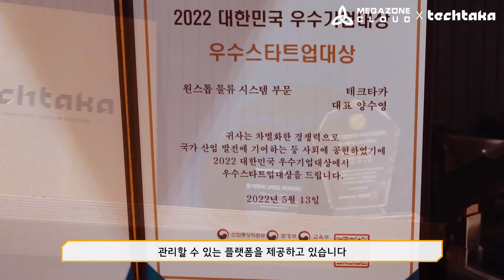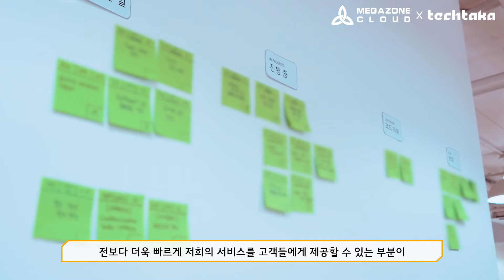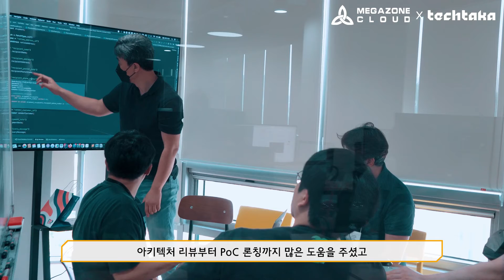[메가존클라우드X테크타카] AWS를 활용한 물류 IT 플랫폼 ARGO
✅회사명 : 테크타카
테크타카는 이커머스 물류 IT 플랫폼 ARGO를 개발하고 있습니다. 최고의 엔지니어들로 물류 시장의 어려운 과제들을 풀고 있습니다. 이커머스 셀러분들은 저희 플랫폼을 활용하여 주문부터 배송까지의 모든 과정의 흐름을 관리하실 수 있습니다.

센터 운영, 그리고 배송까지 ARGO 시스템과 ARGO 파트너들을 통해 직접 운영하여 더욱 퀄리티 높은 물류 서비스를 제공 하고 있습니다.

클라우드 관련하여 더 자세한 내용이 궁금하다면, 지금 바로 상담 신청 하세요!